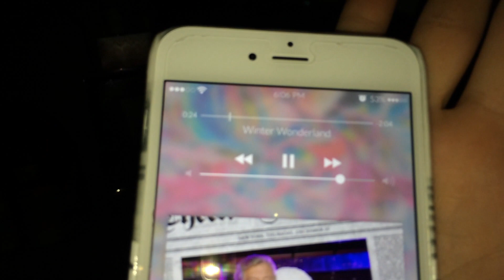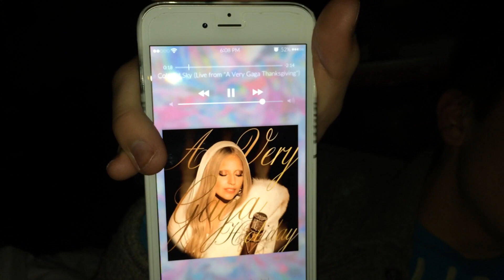VLOGMAS DAY 13 - WE SLEEP A LOT | Joshua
I don't think it's possible to do less than we did today.